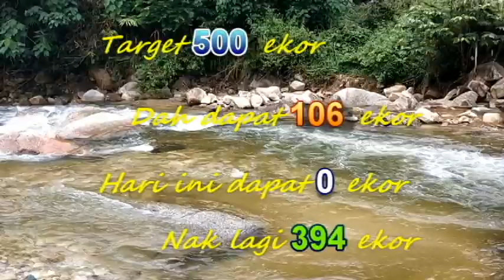Ngail Part 32 "Memancing Dan Menjala Tengas"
Video kali ini memaparkan aksi-aksi  memancing dan menjala mencari ikan tengas di aliran air sungai/jeram yang deras kerana musim hujan. Adakah berhasil? Jom saksikan video ini. Jutaan terima kasih diucapkan.